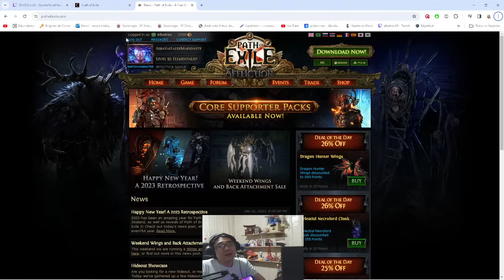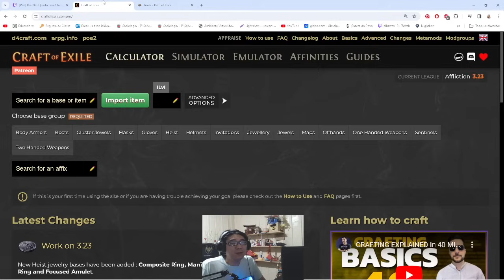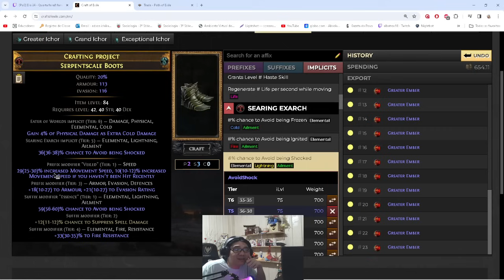[3.23] Dia 24 - Elementalist Maw of Mischief Dark Marionette - Explicacao + Ubber Sirus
Fala galera

PoB - 5 divs - Dependendo do que voce craftar